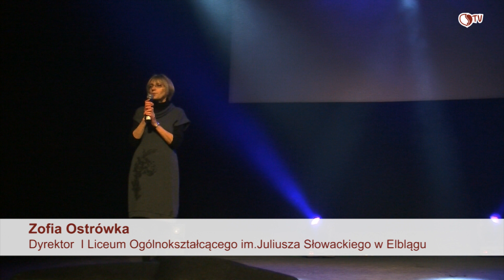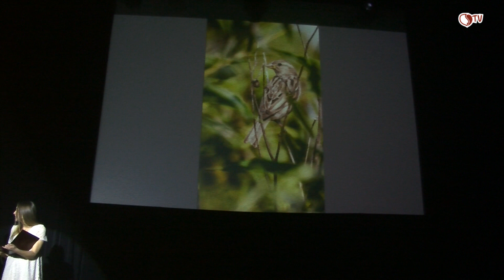V Festiwal I LO w Elblągu „Mam talent 2014"